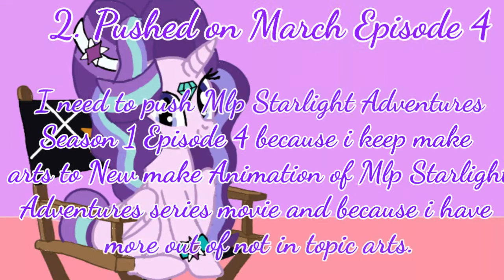Starlight Cooking Show Season 3 Episode 9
BELONGS :

• Starlight Glimmer - Hasbro
• Mlp Generation 5 - HASBRO
• Alicorn Starlight Glimmer - Me
• Game i used - Flipline Studio
• Game i tell - Flipline Studio
• Mlp Starlight Adventures series - Me
• Starlight Cooking Show - Me